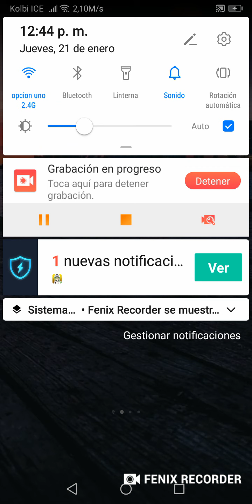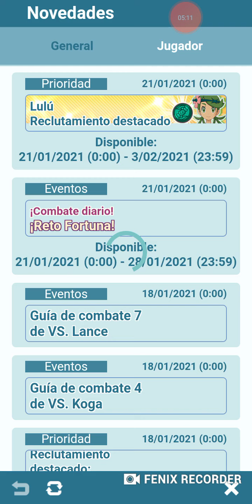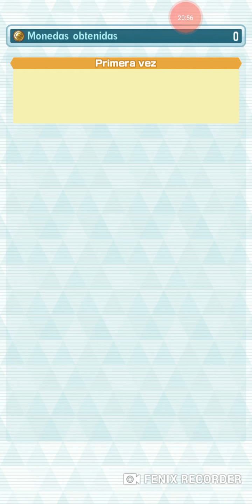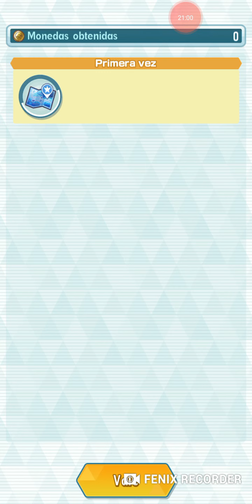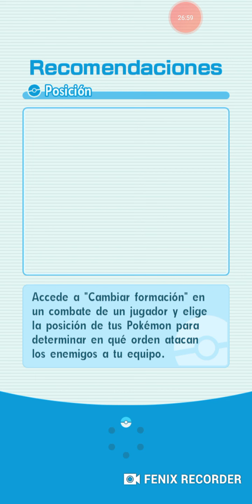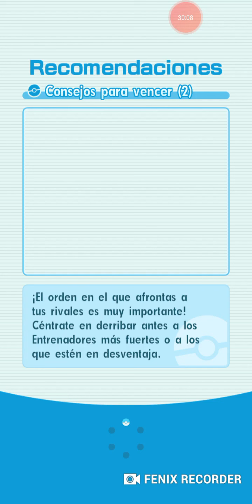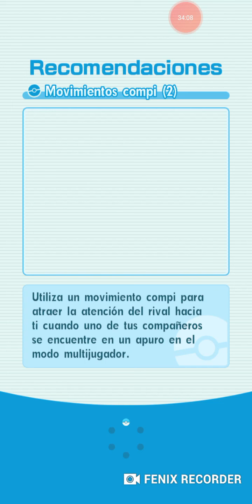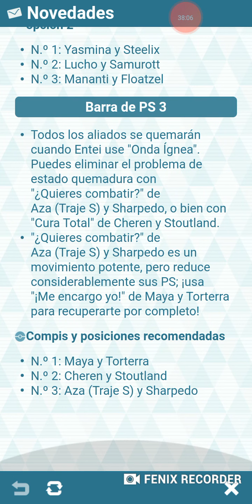Reto Fortuna Combate Diario en Pokémon Masters EX matamos a hentei Enel primer combate